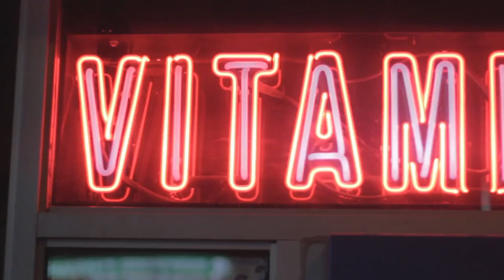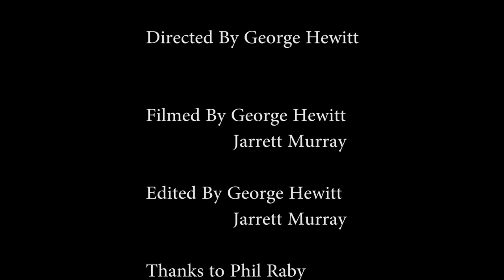Short Video On Light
Video by George Hewitt